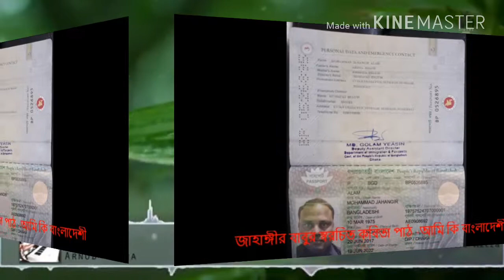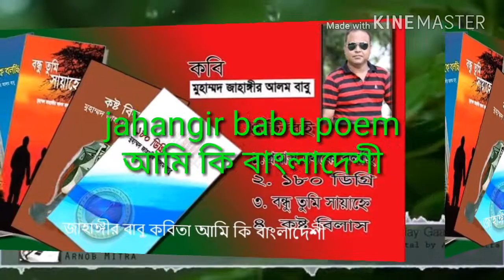জাহাঙ্গীর বাবু'র স্বরচিত কবিতা পাঠ আমি কি বাংলাদেশী jahangir babu poem,ami ki bangladeshi